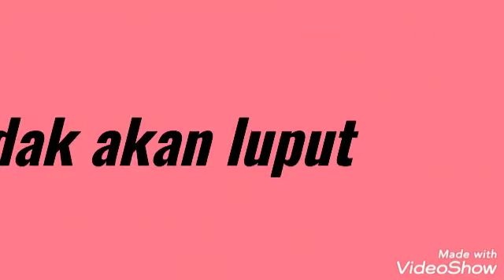KENANGAN TERINDAH❤❤❤Lagu Terbaru Andak@Khairul